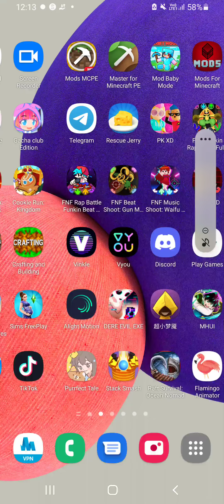Playing Haunted Dorm :v [I was supposed to post this yesterday] :v